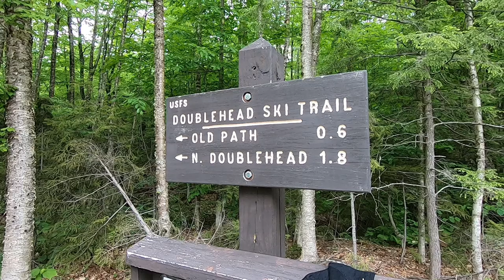Doublehead 52WAV evening hike